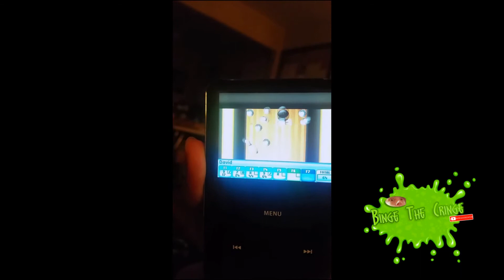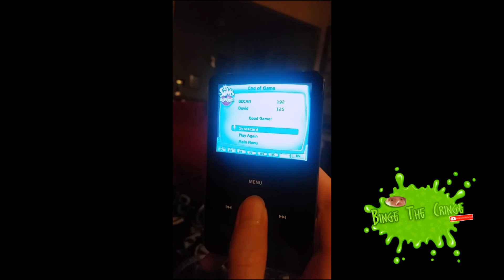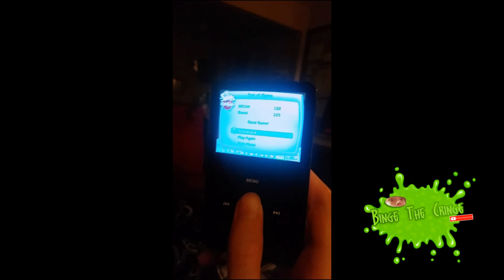Finding PewDiePie in Sims Bowling on ipod classic (The Conspiracy)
we found Pewdiepie in sims bowling is about the conspiracy that is PewDiePie's character in an old click wheel game for the ipod classic. we stumble upon this troubling find when we decided to play some good old click wheel games on the ipod. very strange indeed.

tags: "pew die pie" "pew di pie" "pew dee pie"